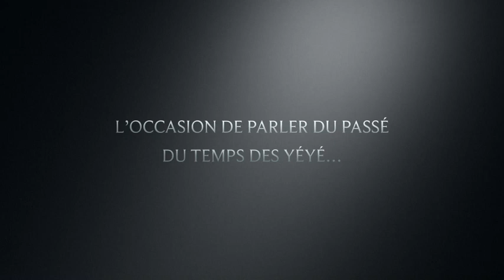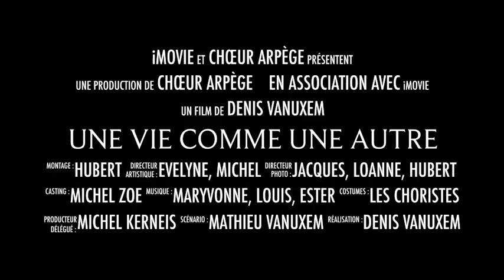Bande annonce "Une vie comme une autre " 2019-2020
Qui sommes nous :
La création du Chœur Arpège de Guingamp (ex Chorale Arpège du pays de Guingamp) remonte à 1987. Sa fondation est due à l'initiative d'une dizaine d'amateurs de chant choral et de musique.
Le chœur se compose d'environ 60 choristes répartis en 4 voix mixtes.
Placé sous la direction de Denis Vanuxem, chef de chœur, il constitue une association présidée par Michel Kernéïs.
Denis Vanuxem, premier prix de flûte traversière au conservatoire de Saint-Germain-en-Laye, a suivi la formation de chef de chœur au Centre polyphonique de Paris. Il a également été professeur d'éducation musicale au collège de Mainvilliers (28) puis au collège de Tréguier. Il est actuellement chef de l'Orchestre d'harmonie de Perros-Guirec, chef du Choeur Arpège de Guingamp.
De la représentation statique comme « Sacré et chœurs d’opéras » ou « De l’opéra à la comédie musicale » le chœur Arpège s’est lancé dans la mise en scène d’œuvres variées.
Ainsi depuis une dizaine d’années il a joué « Les Misérables », « Carmen », une adaptation scénique des œuvres des « Tri Yann » ainsi que des créations internes comme « @rpège.tv » ou « Une vie comme une autre... »

Un square ; des jeunes jouent au ballon ; des passants flânent ou discutent entre eux ; un « petit vieux » assis sur un banc ; une équipe de maraude passe et engage la discussion avec lui.
C’est l’occasion de le faire parler de son passé au temps des Yéyé, des années ’80 ou de l’époque rap actuelle ! Une vie comme une autre !
Des dialogues ciselés aux chansons il n’y a qu’un pas.
Alors, Arpège se lance une nouvelle fois dans la mise en scène pour cette comédie musicale créée par Matthieu Vanuxem.
La mise en scène d’Évelyne Vanuxem et Michel Troalen permet aux cinquante choristes dirigés par Denis Vanuxem de mettre en valeur des morceaux enfouis dans nos mémoires ou terriblement actuels...
Souvenirs-souvenirs ou Dommage, il aurait dû y aller ? Telle est la question posée au petit vieux du square Saint-Lambert... et peut-être à nous-mêmes ?
Chef de chœur : Denis Vanuxem
Piano : Maryvonne Houssais
Flûte: EstherCausin
Guitare : Louis Le Loët
Adaptation musicale : ..Matthieu Vanuxem
Adaptation scénique : .. Évelyne Vanuxem Michel Troalen
Les solistes
Domitille de Reviers Loanne Le Bars Nadège Ohlott Emmanuel Bouilly Pierre Voeltzel
Les choristes du chœur Arpège
Sopranes ; Alti Ténors ; Basses